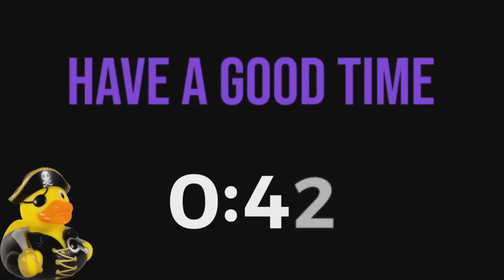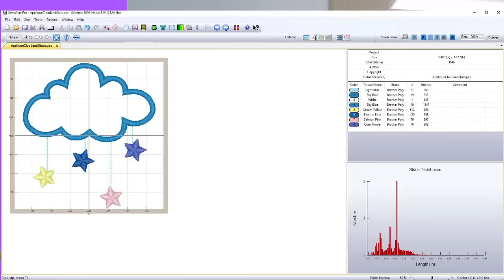Applique Power Play! Learning basic Applique techniques for beginners!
11/8/2020 - Applique Power Play!  Learning basic Applique techniques for beginners!